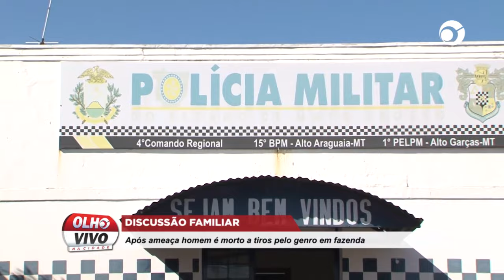DISCUSSÃO FAMILIAR: APÓS AMEAÇA HOMEM É MORTO A TIROS PELO GENRO EM FAZENDA